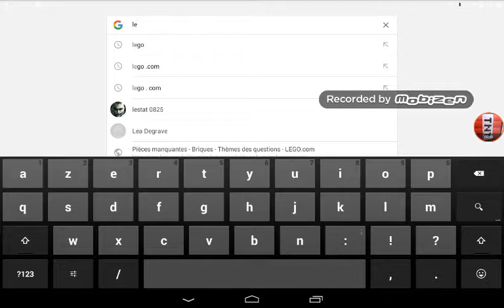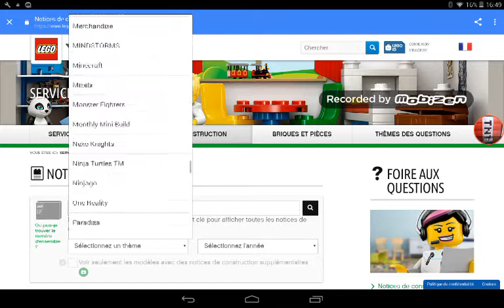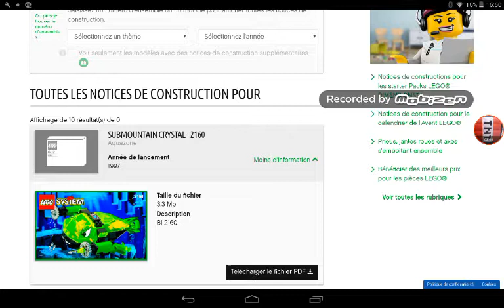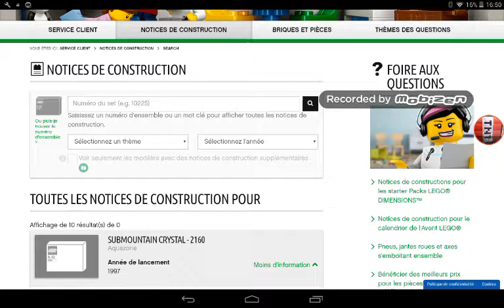Comment faire pour avoir un mode d'emploi de LEGO même s'il est ancien ?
Bonjour à tous et à tous et Alexis aujourd'hui on se retrouve pour une nouvelle vidéo vous permettra de retrouver des mode d'emploi LEGO ça se peut que vous emmener des chose cool  avoir toute personne même ceux qui aimeraient avoir le mode d'emploi de LEGO ancien pour le retrouver grâce à ma vidéo j'espère que cette vidéo vous plaira n'hésite pas à t'abonner à ma chaîne propose-moi mes vidéos mets un like et surtout surtout abonne-toi